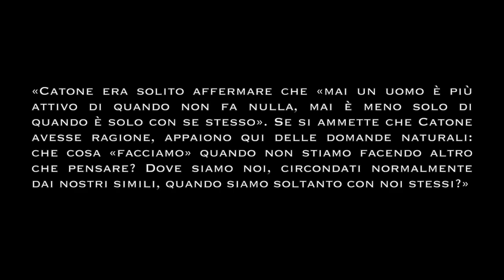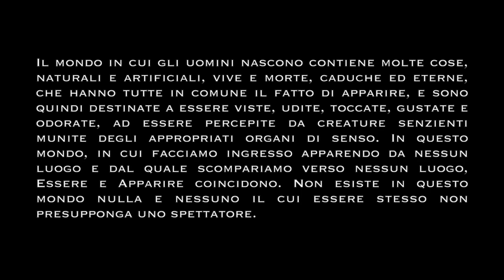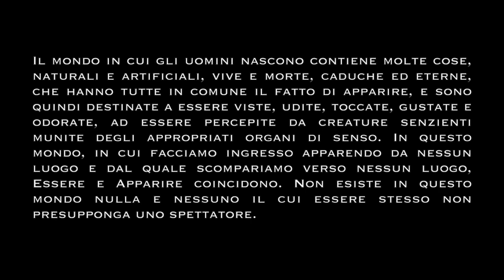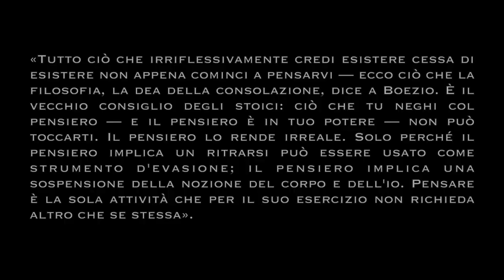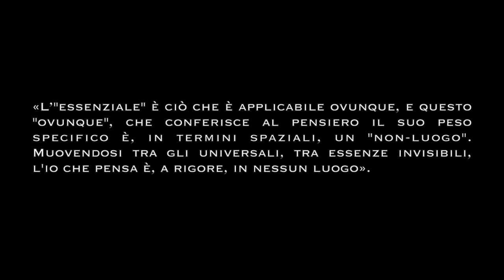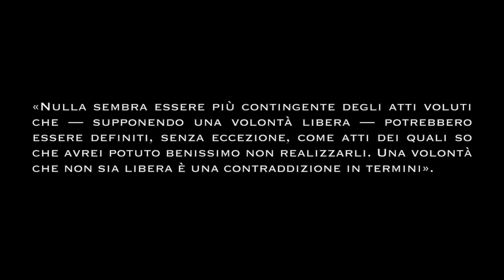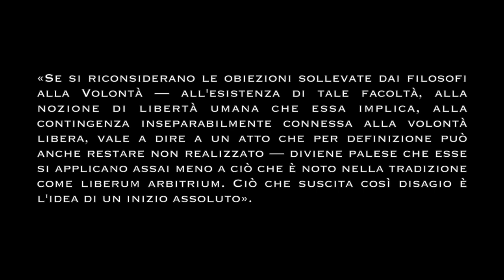Hannah Arendt: La vita della mente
«Intus-legere». Una lettura dei classici del pensiero.

Tipologia video: VIDEO-LEZIONE.    Periodo: CONTEMPORANEO.

Indice

00:00  Introduzione
05:48  Cosa significa pensare?
24:46  Cosa possiamo volere?

Abstract

La vita della mente, scritto postumo edito nel 1977, affronta le due facoltà
maggiormente coinvolte nell’ambito della riflessione filosofica: il pensare e il volere. Cosa vuol dire pensare? Quali caratteristiche ha il pensare e perché appare così lontano ed assurdo per il senso comune? Se il pensare ci consente di estraniarci dal mondo e di accedere ad una dimensione totalmente interiore, in che luogo siamo esattamente quando pensiamo?
La Arendt mostrerà in quest’opera come in verità l’io che pensa è in un dialogo con se stesso, perciò l’apparente condizione di solitudine del soggetto pensante è in verità espressione della consapevolezza di sé come agenti morali che possono, attraverso il pensiero, annullare gli istinti e i pensieri malvagi, aprendosi perciò ad un’autentica vita comunitaria. Successivamente, la Arendt analizza la complessa facoltà della volontà, che per essere tale deve anche essere necessariamente libera. Tuttavia, un mondo dominato dalla legge di causa ed effetto, da un rigido meccanicismo o dalla provvidenza stoicamente o cristianamente intesa, pare essere incompatibile con la libera volontà.

Se il video è stato di tuo gradimento ti invitiamo a seguire il nostro canale e la nostra pagina Facebook
Grazie.